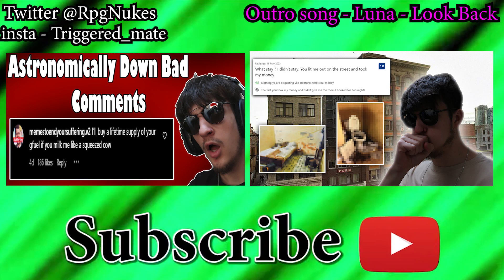Asking The British Public Their Biggest ICKS (Crazy)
I went out to ask the public what their biggest icks and red flags are. The answers I got were weird, funny and crazy.

For anyone who doesn't know what an ick is. It is basically a turn off usually weird or doesn't make much logical sense.

00:00 - Weirdest ick
00:30 - Deleting insta pics
1:32 - Roasted
1:44 - Tripping upstairs
2:18 - Enviromentalist
2:33 - Main character
2:47 - Bad replies
3:00 - Tate from wish
4:18 - idk
4:33 - Doesn't follow God
5:51 - Outro